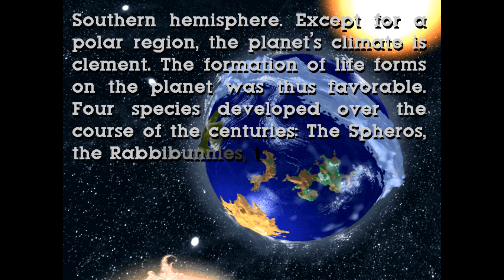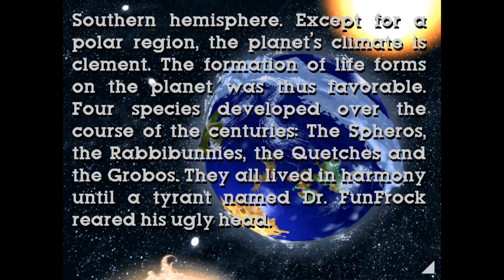Twinsen's Little Big Adventure Classic - gameplay